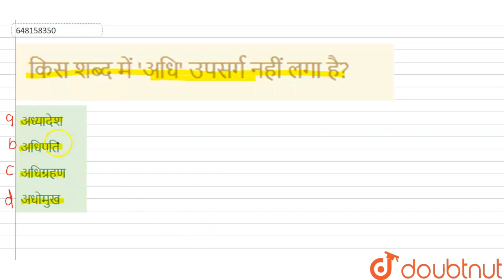किस शब्द में \'अधि\' उपसर्ग नहीं लगा है? | CLASS 14 | प्रैक्टिस सेट 2 | HINDI | Doubtnut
किस शब्द में \'अधि\' उपसर्ग नहीं लगा है?
Class: 14
Subject: HINDI
Chapter: प्रैक्टिस सेट 2
Board:CTET

👉 Have Any Query? Ask Us.